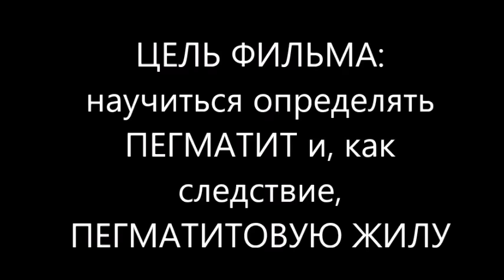ПЕГМАТИТ НАЧИНАЮЩИМ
Друзья, если вы поставили своей целью научиться искать драгоценные камни, которые очень часто находят в пегматитовых жилах, то вам необходимо твердо знать, что такое ПЕГМАТИТ. Это видео позволит вам познакомиться с этим камнем. ПРОШУ ИЗВИНИТЬ ЗА НИЗКОЕ КАЧЕСТВО ВИДЕО, хотя сама идея и фото ПЕГМАТИТА выложены неплохо. Пегматит - он же еврейский камень, он же письменный гранит, письмена. Если вы научились отличать ПЕГМАТИТ от другого, то это дает шанс для дальнейшего поиска драгоценных камней. Вы должны понять, что эти письмена, этот своеобразный рисунок находится в сечении перпендикулярном продолговатым ихтиоглиптам кварца.
Произведение «ПЕГМАТИТ НАЧИНАЮЩИМ» созданное автором по имени Владимир Маковецкий, публикуется на условиях лицензии Creative Commons «Attribution» («Атрибуция») 4.0 Всемирная.